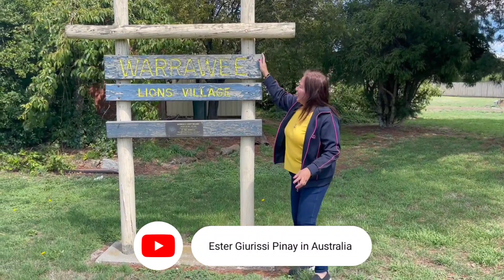Warrawee Lion Village in Westfield, Melbourne. Pinay in Australia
Songname: Ukulele